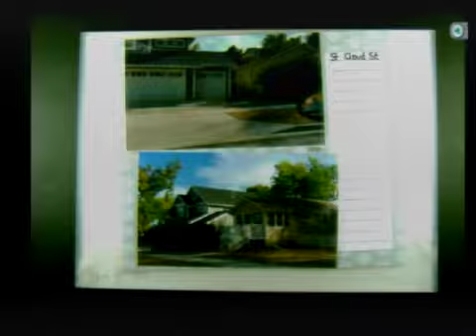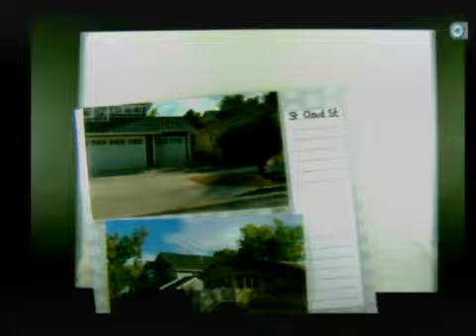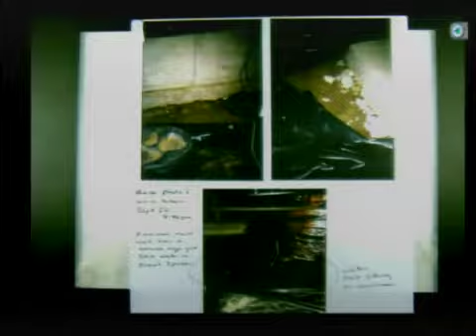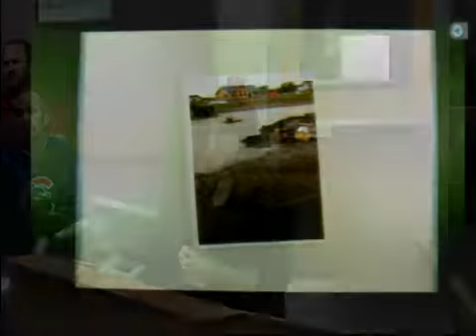Rapid City City Council 10-19-15